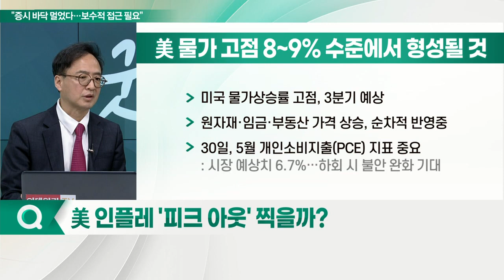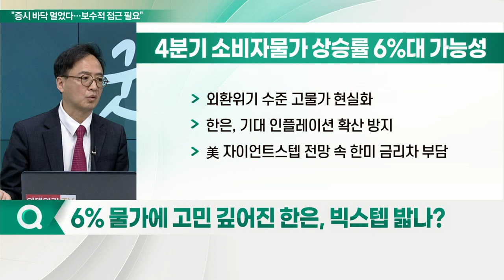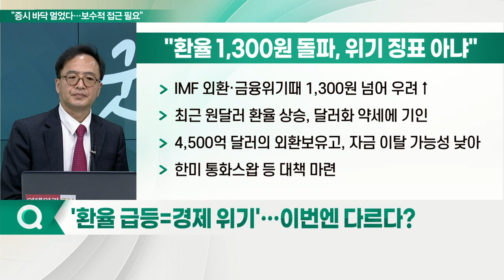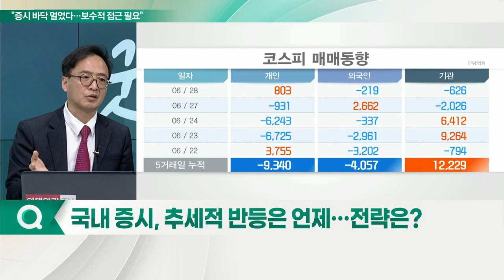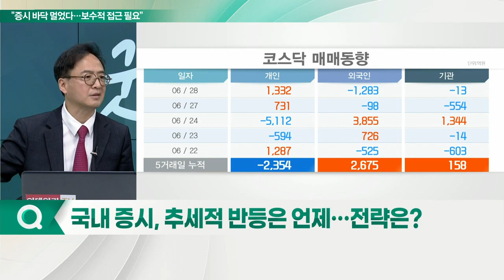"바닥 모를 코스피… 반등 트리거 부재"... 韓증시 낙폭 더 큰 이유는?_이슈포커스 (20220628)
Q. 韓 증시, 6월 성적 '꼴찌'… 낙폭 더 큰 이유는?
Q. 美 인플레 '피크 아웃' 찍을까?
Q. 6% 물가에 고민 깊어진 한은, 빅스텝 밟나?
Q. '환율 급등=경제 위기'… 이번엔 다르다?
Q. 국내 증시, 추세적 반등은 언제… 전략은?